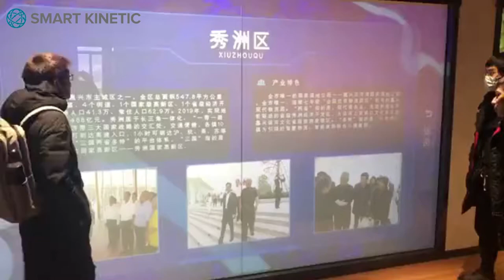Smart Glass & Smart Film - Touchscreen Projector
Smart Glass and Smart Film are contact activated, which means that they can be configured to become touchscreens. This revolutionises presentations, meetings, seminars along with speaking events as they allow for information to be displayed and imparted extremely smoothly. They truly are trailblazers in this field as there is no other innovation that is currently comparable to what they can do.